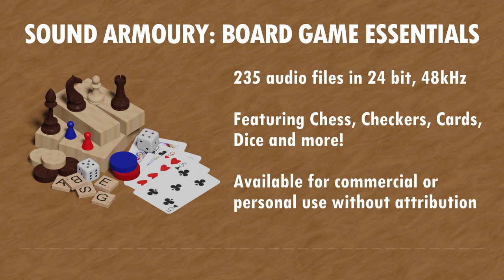Board Game Essentials || Sound Library Demo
Board Game Essentials is a comprehensive sound library available for use on any project!

Features:
-235 audio files in 24 bit 48kHz quality
-Several variants are provided for most sounds, to avoid commonly triggered sound from seeming repetitive
-Seamlessly loopable variants are provided for some sounds
-UCS compliant naming
-All sounds are metadata-tagged, allowing for easy searching in sound library management tools